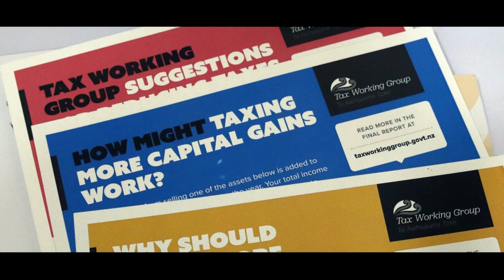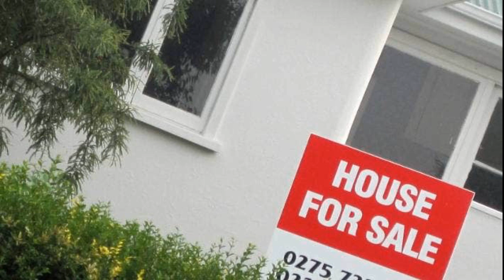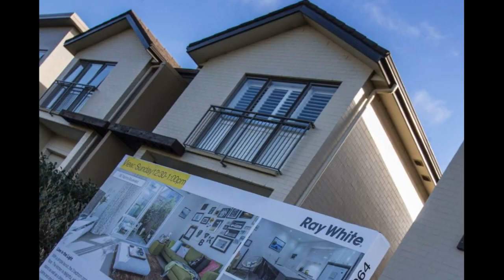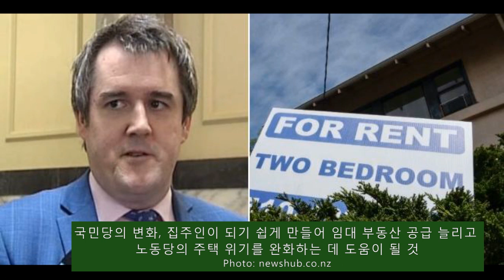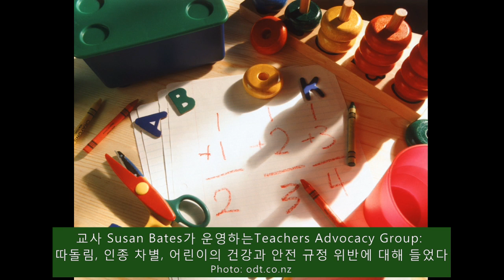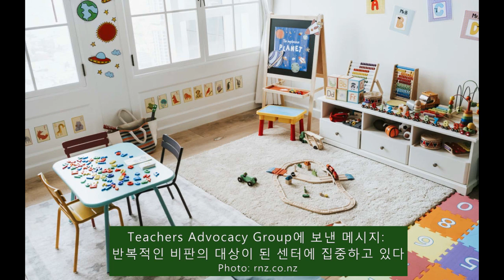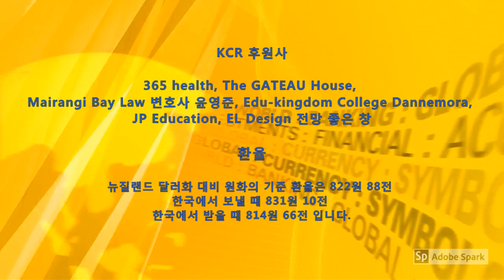KCR 2023년 4월 28일 뉴질랜드 뉴스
1. 아파트, 소형 주택 임대료가 급등, 중간 임대료가 사상 최고 수준
   계속되는 생활비 위기, 사람들이 더 저렴한 곳을 찾고 있다
   아파트와 소형 주택에 대한 수요 치솟아, 전년도 대비 55% 증가

2. 힙킨스 총리: 새로운 세금 없다, 부자세, 양도소득세 배제
   중앙은행: 홍수재건사업, 인플레이션 유발하면 금리 더 높아질 것

3. 뉴질랜드 인플레이션, 북섬 기상 현상으로 0.4% 상승할 것
   홍수로 대체상품 수요와 복구작업, 현금 경제에 유입 인플레이션 촉발

4. 1년 동안 600명 넘는 부동산 영업사원들 부동산 경기침체로 떠났다
   오클랜드 1분기 중계수수료 작년 대비 40%, 2년 전 대비 58% 감소

5. 노동당, 주택 임대 규제 뒤 업으려는 국민당 계획에 반발
   노동당: 국민당이 임대에 대한 두려움을 되돌려 놓았다 비판

6. 시민 단체, 유아 서비스에서 끔찍한 경험에 대한 증거 수집 중
   따돌림, 인종 차별, 어린이의 건강과 안전 규정 위반사례 조사

7. 보건부: Covid-19 감염에 대한 조사 중단발표, 비상단계 지났다
   의료 시설 마스크 착용, 양성 사례 7일 동안 격리는 존재

아나운서: 김진희     편집: 한우성